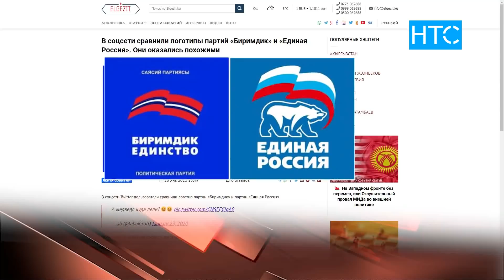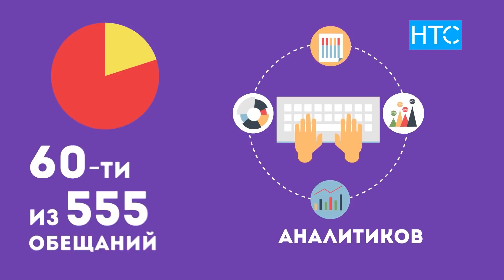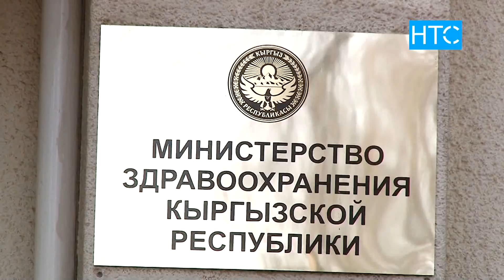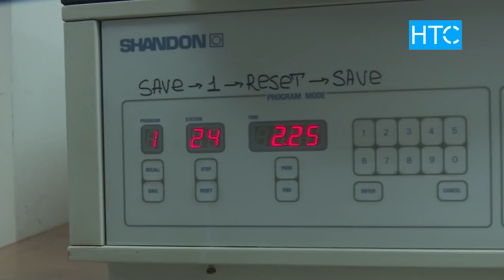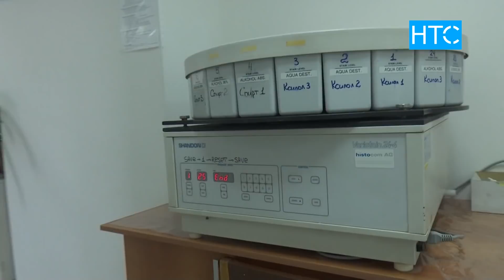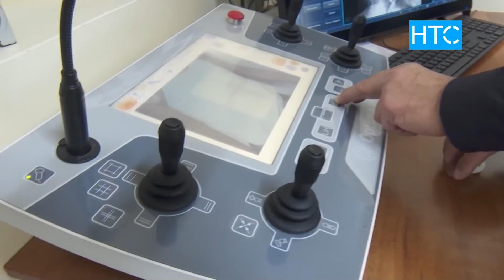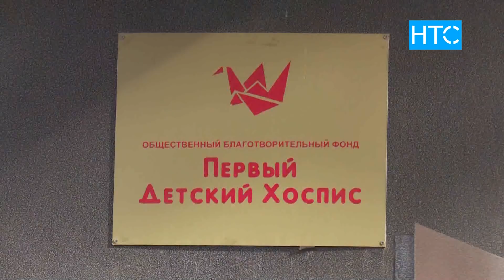Итоги Недели (03.02.20 – 09.02.20) / Подборка Главных Новостей Недели / НТС